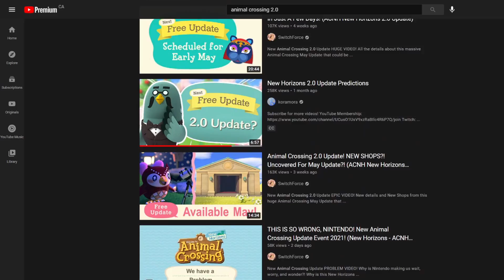Why The 2.0 Update Will Never Come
Download Disney Pop Town using my link on your mobile device or tablet

For a chance to win 1 of 3 $20 Nintendo E-Shop Giftcards, download Disney Pop Town using my link above, screenshot yourself at level 50 (don’t worry, each level takes 1-2 minutes) and tag me on Twitter!
Everyone who downloads using my link will also receive a $5 pack of 60 rubies and 8 darts; this offer expires exactly 30 days after this video is live, and that is when all gifts will be sent out.  Limit one Gift Pack per individual player.

The first 20 people who make the most progress in the game after 1 month I will add as a friend in-game.  To send the request, once you unlock the Pop Mate friend feature, add me using my Pop Code: destnqqo

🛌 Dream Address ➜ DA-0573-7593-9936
Currently Closed (DM me if you're interested in sending something)
🎤 My Gear 🎤
Capture Card ➜
💻 Best Starter Streaming Gear 💻
Best Budget Mic ➜
Budget Mic Mount + Pop Filter ➜